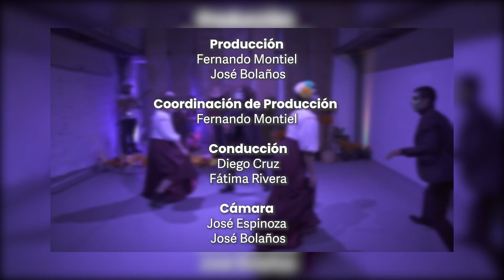Bitácora 32 - Programa 39